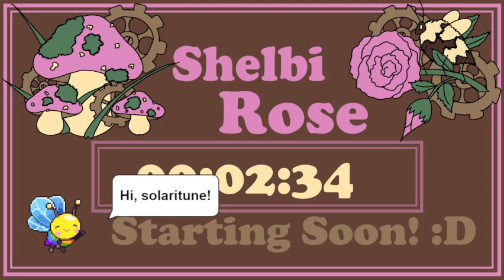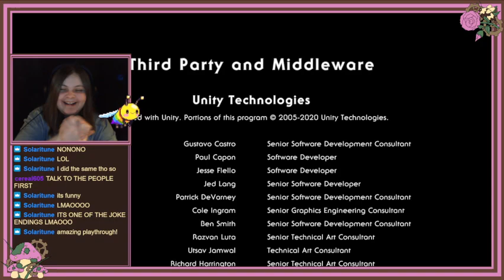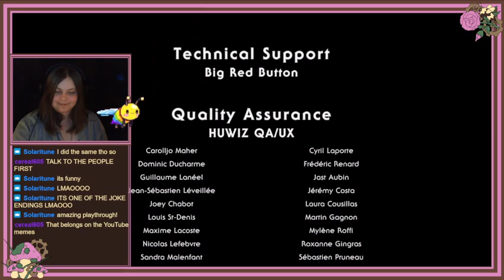The Beginning! Also the End Somehow? - Outer Wilds VOD 1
This is the first episode of Outer Wilds!
Come join along the chaos as the sun explodes over and over again! Also, there are so so many tornadoes. So many...